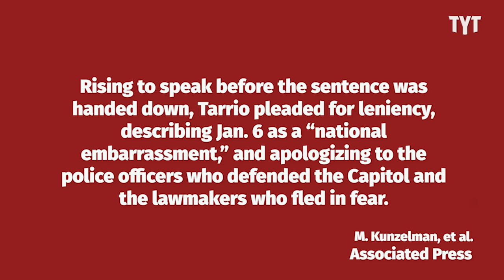Proud Boy Leader Enrique Tarrio BEGS Court For Mercy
During his trial, Enrique Tarrio wasn't so proud when he had to face the consequences of his actions on January 6th. Adrienne Lawrence breaks it down on Rebel HQ.